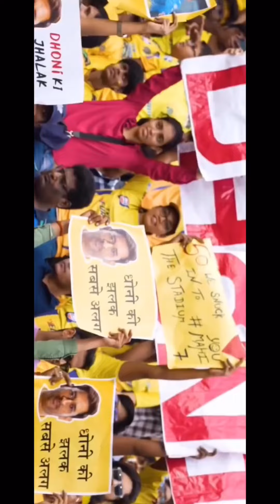thalapathy 7Jhansi MS Dhan _legend !! Virat ka papa Mahendra Singh Dhoni new movie Vijay thalapathy